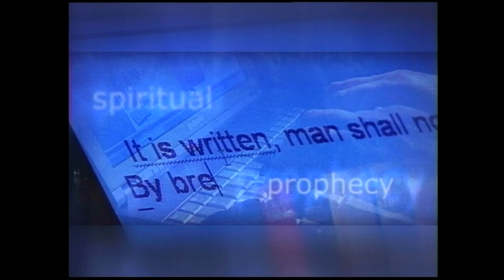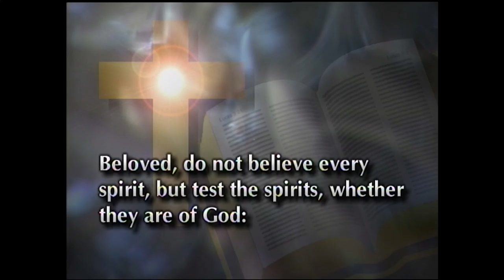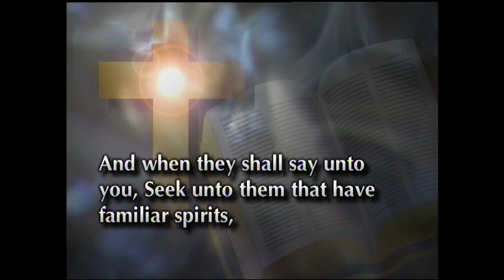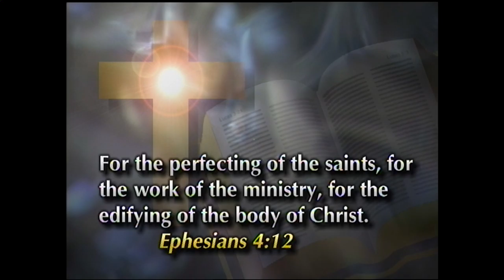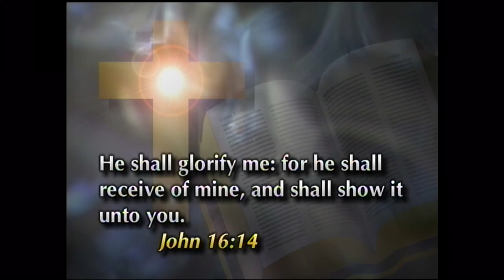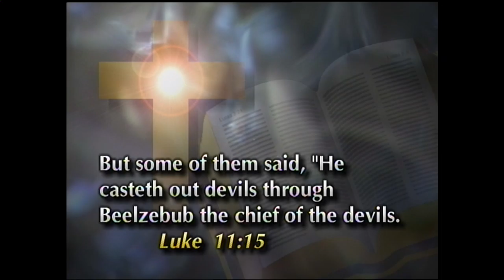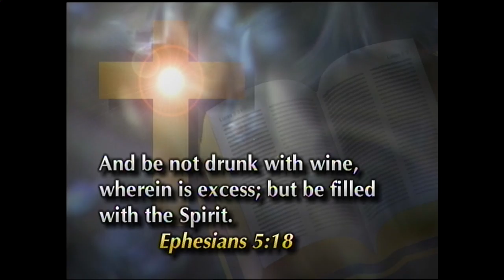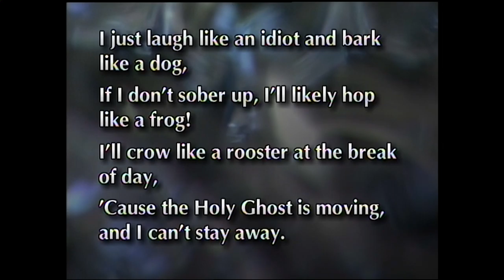Filled With The Spirit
Henry Feyerabend - February 20, 2002